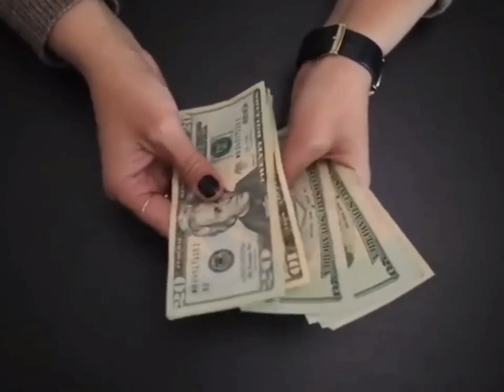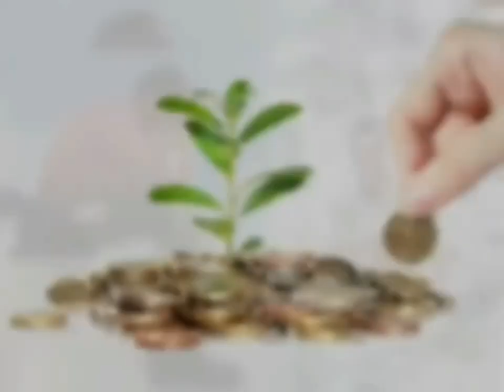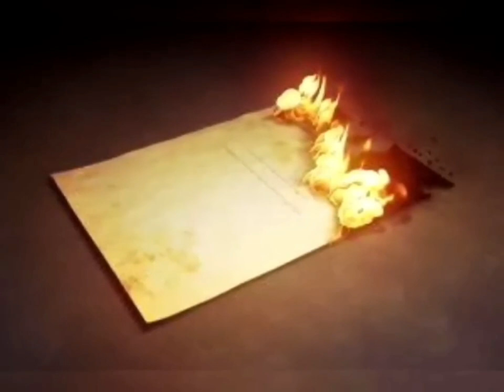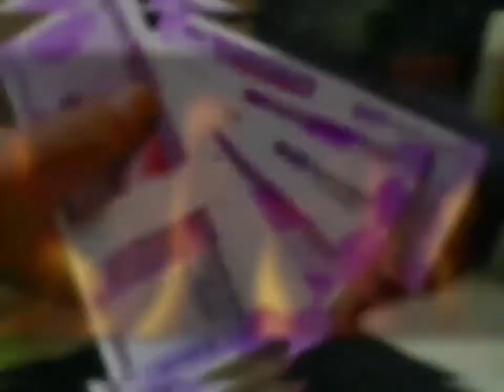धन प्राप्ति शनिवार अचूक टोटके, किसी को भी मत बताना अमीर बन जाएगा// Shaniwaar Upay |Vastu Shastra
धन प्राप्ति शनिवार अचूक टोटके, किसी को भी मत बताना अमीर बन जाएगा// शनिवार उपाय
ये उपाय कोई नहीं बताएगा बस थोड़ा सा कालीमिर्च करेगा दुश्मनों का सर्वनाश |Shivay |Shiv Mahapuran Upay

काली मिर्च के प्रयोग से दूर होगा काला जादू (BLACK MAGIC) तंत्र-मंत्रबाधा नजर व वास्तुदोष जानिए कैसे?